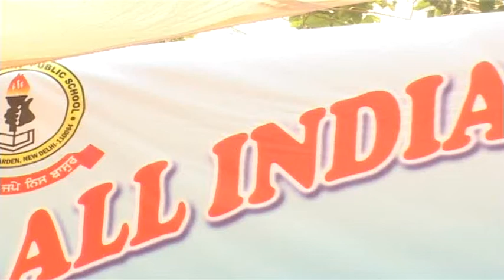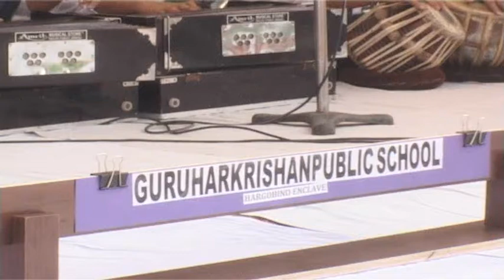SHABAB GYAN COMPETITION G.N,P.S.RAJOURI GARDEN